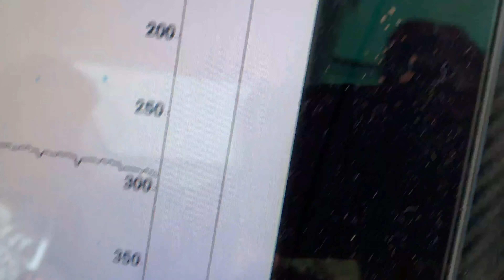Marlin + Swordfish Before Breakfast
Epic morning of fishing...
Hooked a Striped Marlin (Estimated 120kg) at 7:15am
Tag and Released it by 8am.
Then as we were cooking our breakfast at 9am we hooked a Swordfish (Estimated 100kgs) Tag & Released by 9:10am